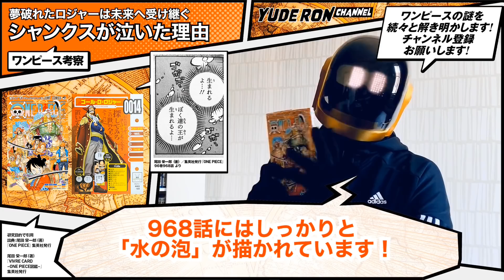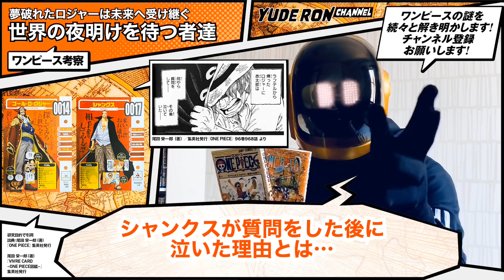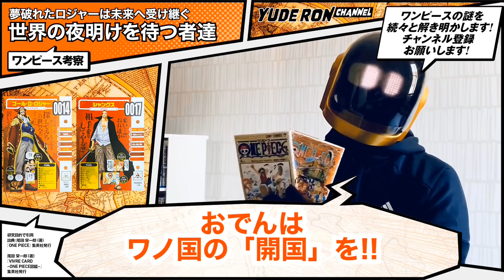【ワンピース 考察】シャンクスが涙を流して泣いた理由とは…最新刊96巻968話から1話へ！ロジャー、レイリー、白ひげ、おでんとつながる【ネタバレ ONE PIECE 最新】「うそつきロジャーの伏線」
【ワンピースネタバレ】ワンピース考察 最新 伏線研究専門
🤣ユデロンです！ ONE PIECE考察歴は趣味で10年ほど
最新話・新刊の考察のヒントになりそうな事をしゃべくります

動画は週に2〜3回アップ！

そして嫁に怯えながら仮面YouTuber
名前の由来はキン肉マンの「ゆで理論」から
好きなキャラは、じつは男気がある
☠️ローとバルトロメオとベッジ

10年前から趣味でワンピースの謎解きにハマってしまい
ワンピースを語り合う仲間もいないのでYouTube開始！

・引用部分を明瞭にするためにコマ割りで区分（左中央）
・質的にも量的にも引用部分がサブで主従関係を保っています
　具体的には引用部分は全体の画面面積の10%以下
・改変や加工、トリミングはしておりません

【動画内の引用作品】
尾田 栄一郎 (著)／集英社 発行

『ONE PIECE』1巻／95巻／96巻
 書影

『ONE PIECE』96巻967話・968話／95巻958話／零巻0話／87巻877話
『ONE PIECE カラー版』61巻603話／41巻395話／63巻626話
1巻1話／52巻506話／16巻145話／31巻292話　ほか